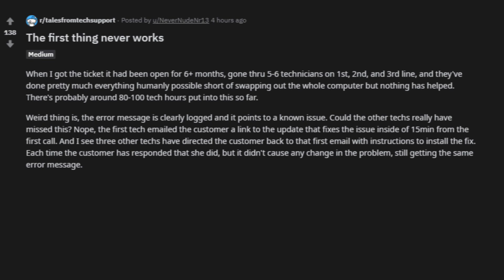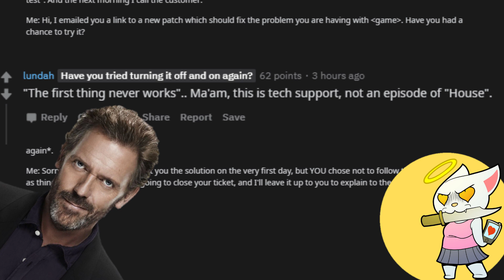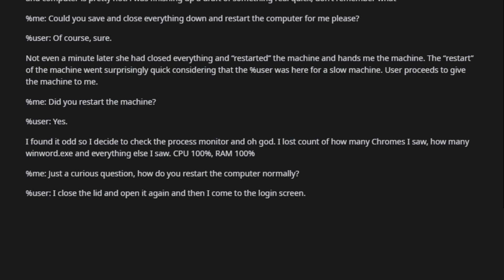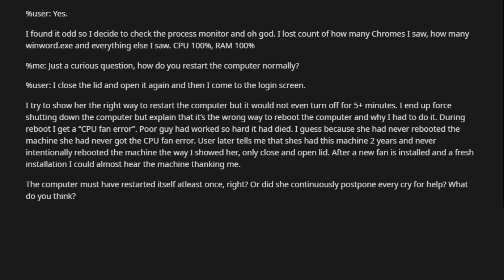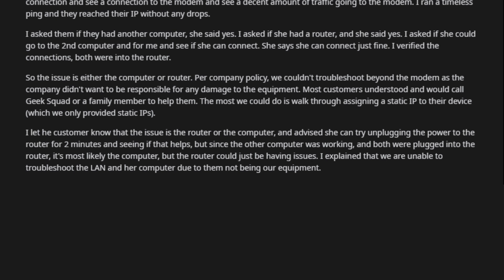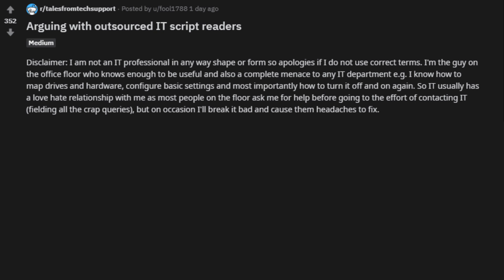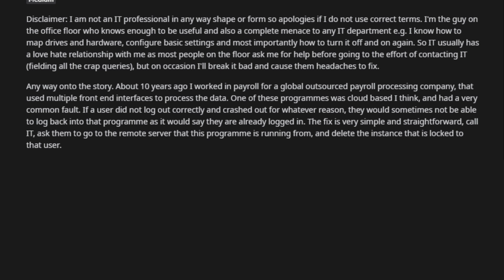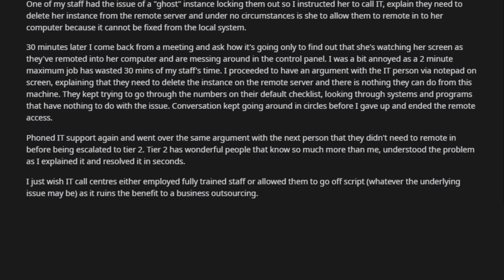r/TalesFromTechSupport | Have You Tried Opening and Closing The Lid? | Episode 230. //kalicatv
Hello Everyone!

Today we are diving into r/MaliciousCompliance

- BackwardsDDog
- Tyler Miller
- Jens Banning
- Bo Walker
- Kate McCutcheon
- Skyler A
- Elizabeth Filmore
- Jen Burton
- Steven Arnowitt
- Shagar
- Koltin
- James Scanlan
- Darkimedes